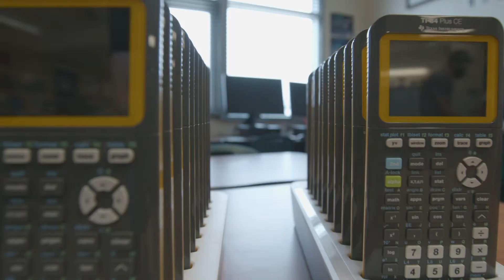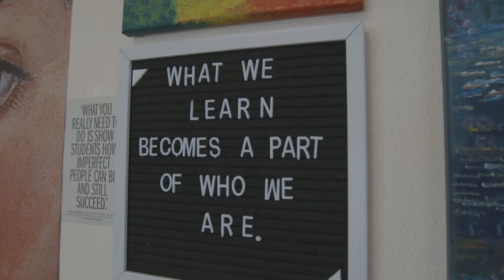STEM Academy of Hollywood Virtual Tour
Learn about STEM Academy from this short promotional video.